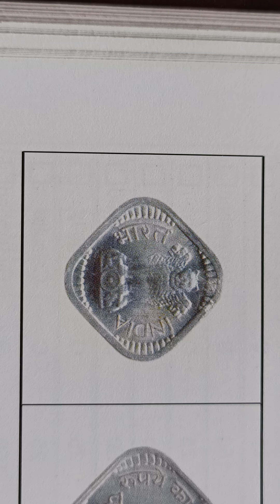year 1967 to 1971 price कॉइन का प्राइस वीडियो में जरूर देखें ओल्ड कॉइन 5 पैसे इंडिया